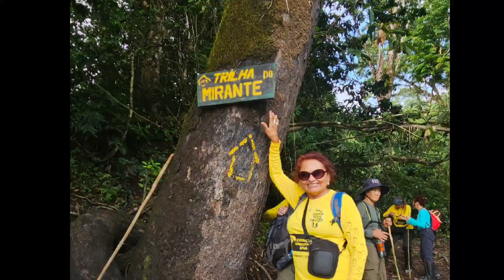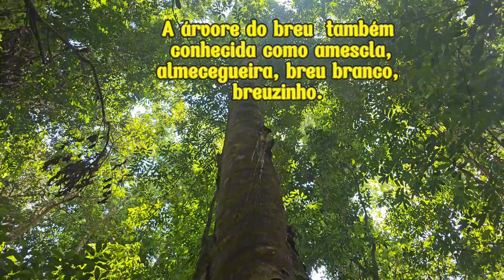Trilha do Mirante.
A trilha do Mirante, dia 25 de setembro de 2024.